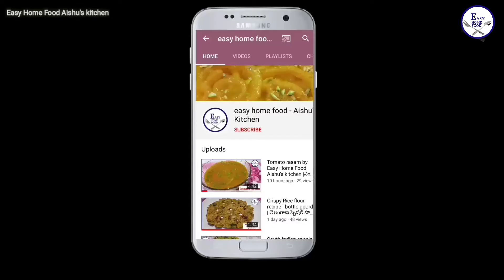Perfect Chole Bhature | how to make tasty chole bhature at home | yummy chole bhature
~ ingredients ~

for chole
Kabuli Chana 1/2 cup
oil to tbsp
chopped onions
chopped Mirchi
chopped garlic and Ginger
turmeric half teaspoon
tomato puree
cumin powder 1 teaspoon
coriander powder one teaspoon
chat masala half teaspoon
salt to taste
red chilli powder to tsp

Hai viewers.

Greetings...!

The concept of the food channel is to help for best recipes to try easily at home and enjoy with family.

We are providing delicious food recipes in a easy method that everyone can do at home and enjoy with the family .

Regards

Easy Home Food  Channel.

Spicy Potato Chilli Sticks | Spicy గా  yummy గా పొటాటో స్టిక్స్ ఇంట్లోనే ట్రై చేయండి |Easy Home Food